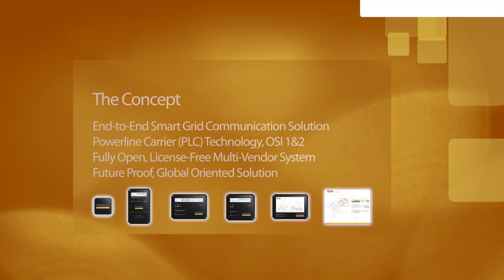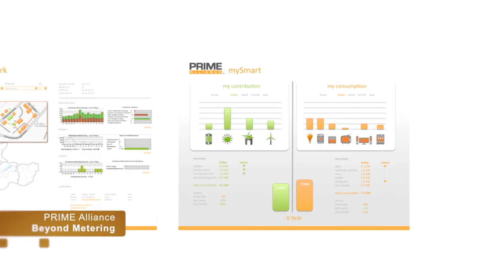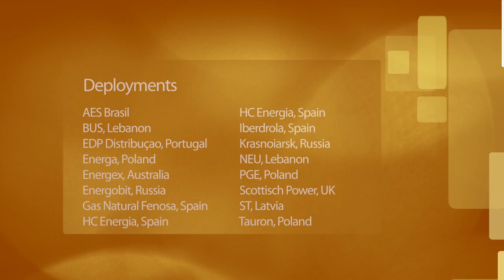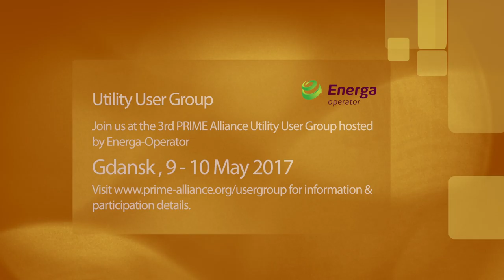EUW - PRIME Alliance Screen Movie